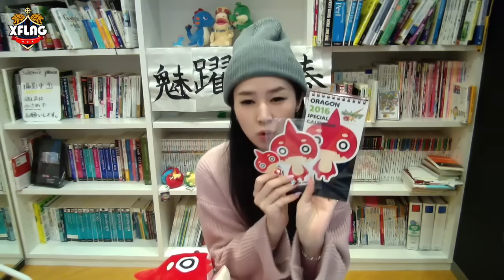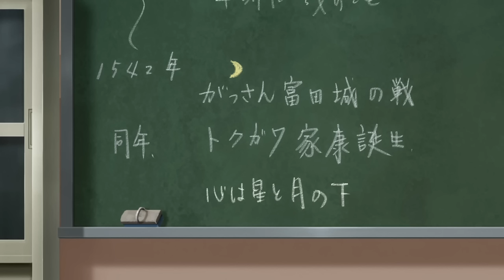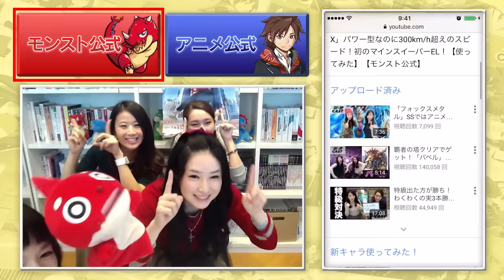全問正解者の中からプレゼントあり！モンストアニメ試しの神殿【モンストアニメ公式】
モンストアニメのクイズに挑戦しよう！
期限：2/6(土)〜2/9(火)
※応募は閉め切らせていただきました。たくさんのご応募ありがとうございました。
回答は概要欄の一番下に！！！

▼オラゴンが手に入るモンストアニメ【第1話「これが始めのストライク！」】はこちらから
※オラゴンはアニメに隠されている謎を解き明かし、導き出した「解放の呪文」をゲーム内で入力するとゲットできるぞ！

※モンストアニメをフィルムコミック形式で1〜3話をサクッと振り返る場合はこちら（

・「ルシファー」や「ヤマトタケル（ヤマタケ）」が動く!?モンストアプリとはまた違った3DS版ならではの演出をお楽しみに！
・鬼すぎると話題の3DS版オリジナルモンスター「カグツチ」！今まで見たことがない威力・スピードで「イザナミ」や「イザナギ」といった超絶級モンスターを倒しまくる…！

▼モンストアニメ試しの神殿回答はこちら
A1.福原あゆみ
A2.33秒797
A3.まえだ
A4.バクーレン
　 ガッチェス
　 ドガフィール
　 ビゼラー
A5.Mr Hopper